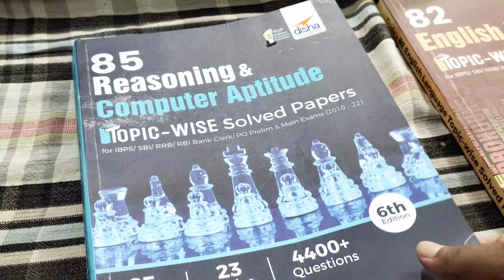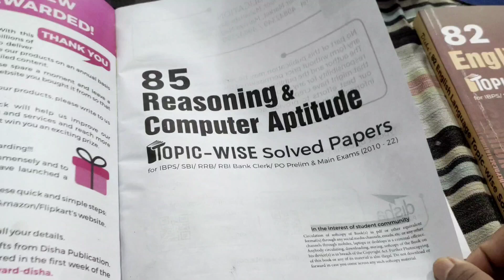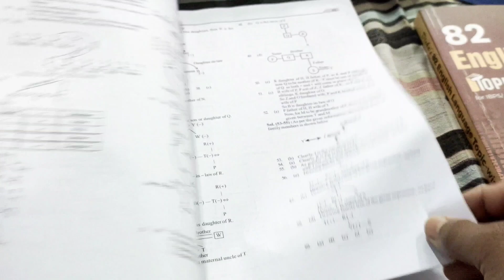Cut to Cut Strategy for SBI Clerk Preparation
Purchase Link is Here 👇

85 Quantitative Aptitude & Data Interpretation Topic-wise Solved Papers for IBPS/ SBI/ RRB/ RBI Bank Clerk/ PO Prelim &

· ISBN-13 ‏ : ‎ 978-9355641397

) 85 Reasoning & Computer Aptitude Topic-wise Solved Papers for IBPS/ SBI/ RRB/ RBI Bank Clerk/ PO Prelim & Main Exams (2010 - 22
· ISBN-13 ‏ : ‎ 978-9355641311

82 English Language Topic-wise Solved Papers for IBPS/ SBI/ RRB/ RBI Bank Clerk/ PO Prelim & Main Exams (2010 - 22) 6th Edition
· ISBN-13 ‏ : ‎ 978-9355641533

66 General/ Banking/ Economy Awareness Topic-wise Solved Papers for IBPS/ SBI/ RRB/ RBI Bank Clerk/ PO Prelim & Main Exams (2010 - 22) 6th Edition
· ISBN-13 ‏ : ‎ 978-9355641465